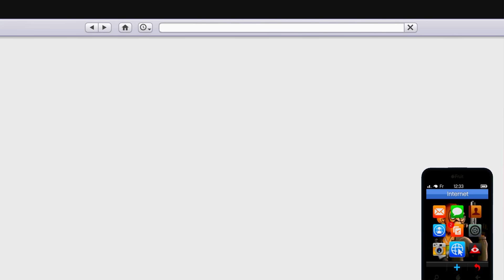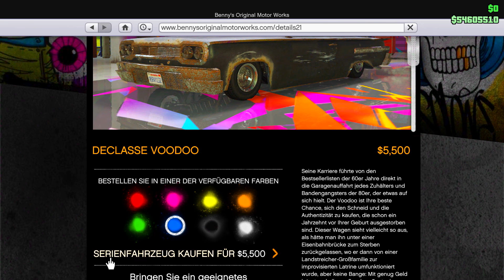💰 50 MILLIONEN DOLLAR in ca 10 MINUTEN !! BESTER GELD / MONEY GLITCH in GTA ONLINE !! 💸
heute zeige ich euch den besten geld / money glitch den es derzeit neben dem alles kostenlos kaufen glitch in gta online gibt. bei diesem gltich duplizieren wir uns wieder autos und mit diesen glitch können wir bis zu 30 autos auf einmal dupen. eine kopie dauert ca 30 sekunden.